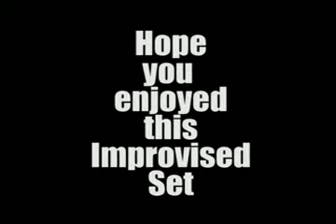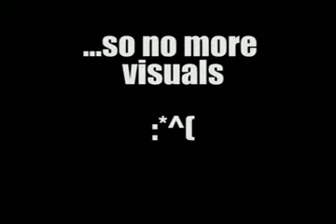Kokanshu - Kaossilator with Kaoss Pad Set 3-17-10 (4th Part)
Just got the Kaossilator today and thought I'd record my first set with it... This thing is AMAZING! Highly addictive! I know some of the beats aren't perfect but, again... It's my first time with it. The whole thing is about a 40 minute long set so I had to break it down into 4 parts. Enjoy this fully IMPROVISED set!!!

~Kokanshu